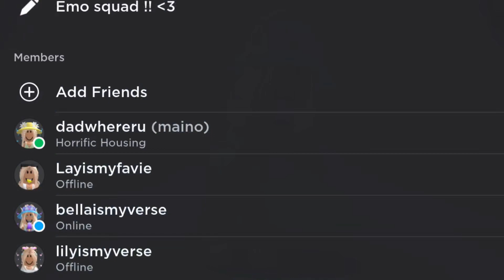my life in 13 seconds! 🫶🏼